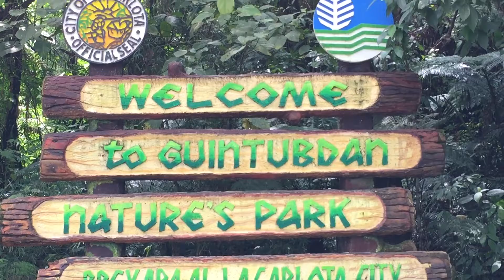Travel Going to Bacolod 2016/8/25 Part:3